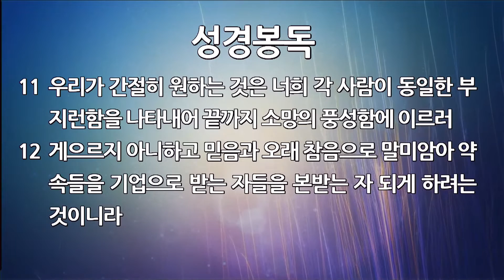안락교회_청년대학부_정민식 목사 20201227 NAOS_설교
말씀 : 히브리서 6 : 11-12
제목 : 소품을 마치며
설교 : 정민식 목사
결단찬양 : 노래할 수 없는 곳이라 해도

│Worship Leader 김동욱│
│Inst│
Piano 한지송   │ Aux. Key 권혜솔
 B.Guitar 강신형 │ E.Guitar 박현호
Drum 윤성민 │ A.Guitar 이예현
│Vocal│
김연경 김지연

│Broadcasting│
PPT 노원석
FOH 김민준
Media 최수현
Lighting 김현호
Director 노원석

헌금 계좌
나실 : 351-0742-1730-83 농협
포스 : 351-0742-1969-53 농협